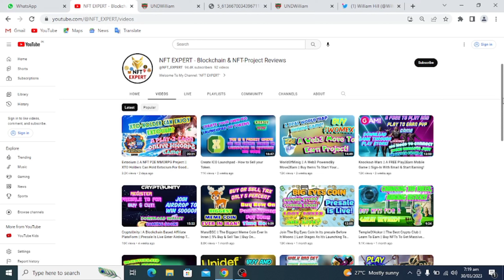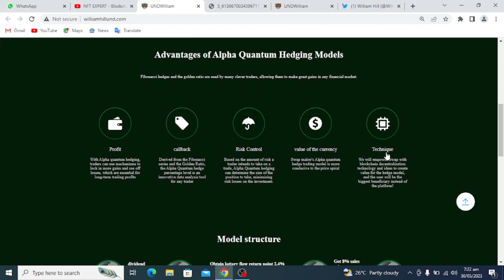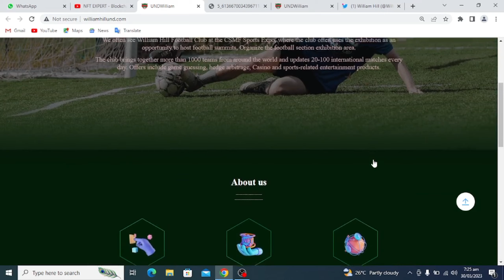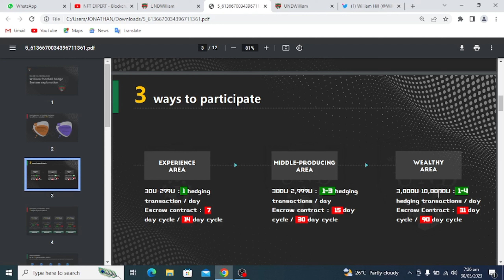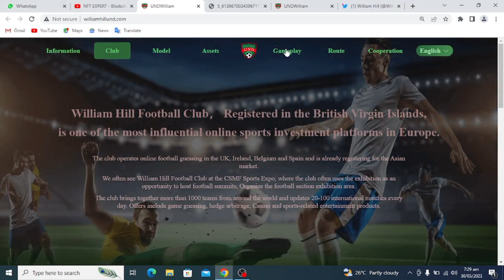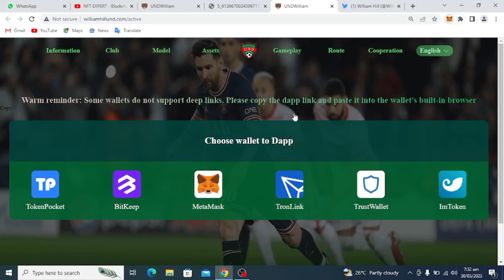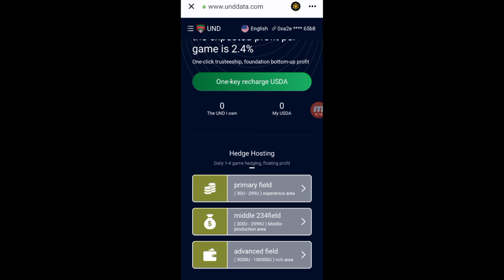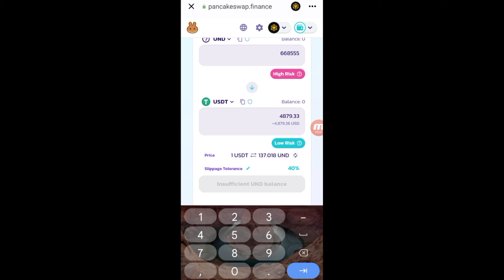WilliamHillFootball Club Launched WEB3.0 Digital Hedging and Arbitrage Technology, Bringing 10-15%.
William Hill Football Club Registered in the British Virgin Islands,is one of the most influential online sports investment platforms in Europe.
The club operates online football guessing in the UK, Ireland, Belgium and Spain and is already registering for the Asian market.
We often see William Hill Football Club at the CSMF Sports Expo, where the club often uses the exhibition as an opportunity to host football summits, Organize the football section exhibition area.The club brings together more than 1000 teams from around the world and updates 20-100 international matches every day. Offers include game guessing, hedge arbitrage, Casino and sports-related entertainment products.
At William Hill you will find endless online guessing opportunities, including great sporting events from around the world and excellent odds.
In addition, we will provide you with the most advanced football hedge arbitrage and digital financial crypto investment methods available on the market.
                              DISCLAMER!
. This video is about educational porpuse only.
. I am not your financial advisor.
. Please do your own research for every investment you make!

My Official Discord I'd:
NFT EXPERT#4009

✅Read Spelling First Then Chat!